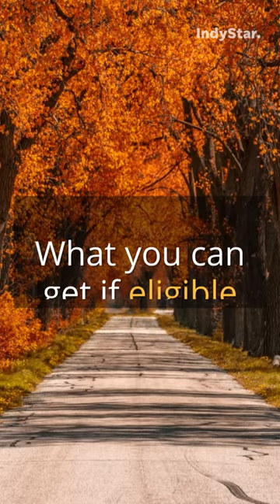Evansville, Indiana will pay you to move there.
Some small cities are offering relocation packages to attract new residents. Evansville is one of ten cities we found offering a generous list of incentives to move.

Follow us or visit IndyStar for more on the list.